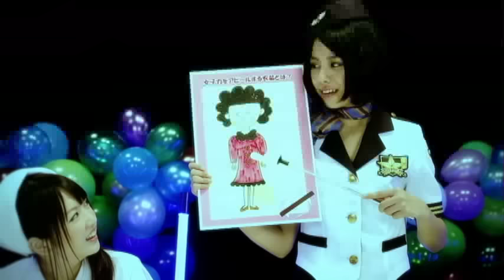SUPER☆GiRLS / 女子力←パラダイス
SUPER☆GiRLSが、広告なしで全曲聴き放題【AWA/無料】

SUPER☆GiRLS 3rdシングル「女子力←パラダイス」早くも映像解禁！今作のミュージックビデオに使用された衣装は、ファッションドール「ジェニー」とのコラボ衣装！イトーヨーカドー「恋☆水着」「恋☆浴衣」CMソングとしてお馴染みの「MAX！乙女心」はオリコン初登場５位獲得！